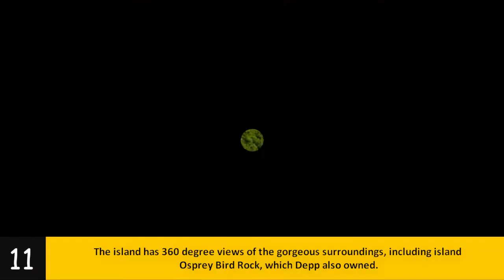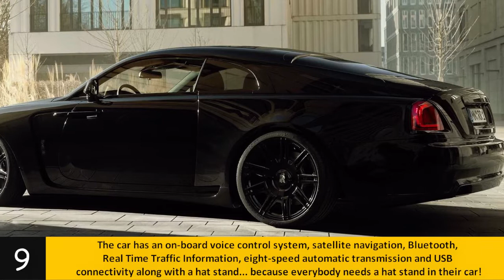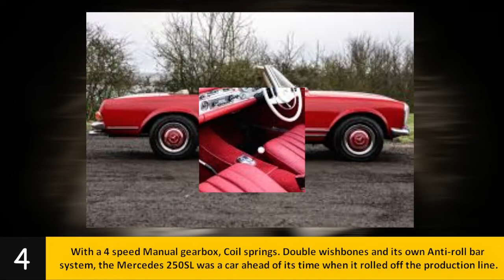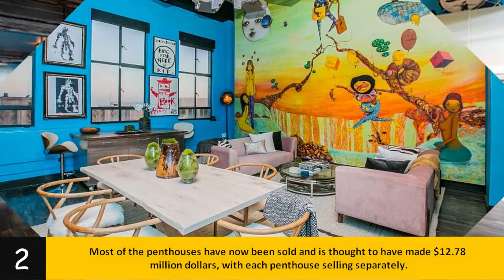Johnny Depp Vs Amber Heard - Inside The Billionaire EX-Couples Lifestyle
As Johnny Depp Vs Amber Heard plays out in court, we dive inside the billionaire lifestyle of the ex-couple and look at 15 expensive things they owned.

✅ 💡 We cross-publish our content directly on our website to comply with YouTube TOS

💬 SOCIAL MEDIA 💬

Music

1000W Modular PSU - Dark Power Pro 11